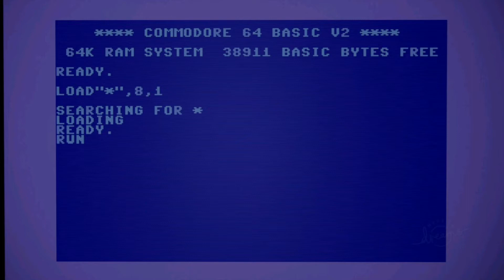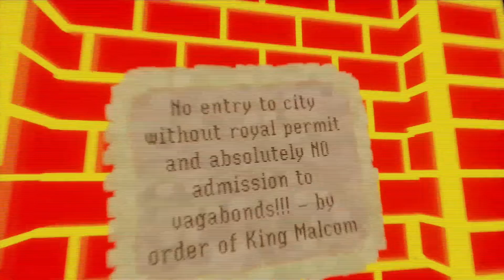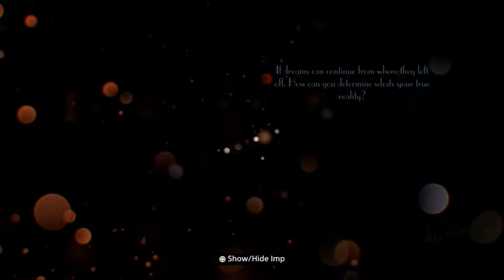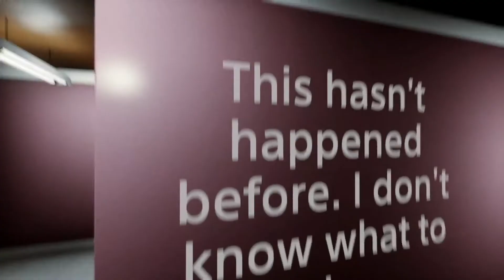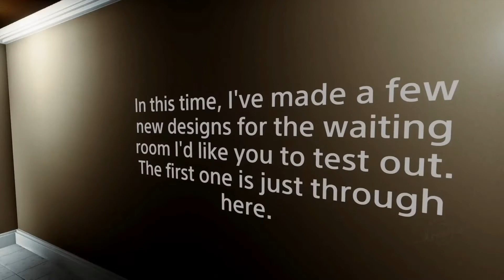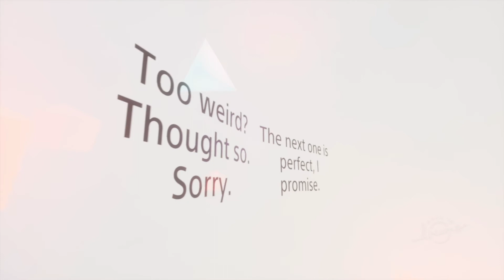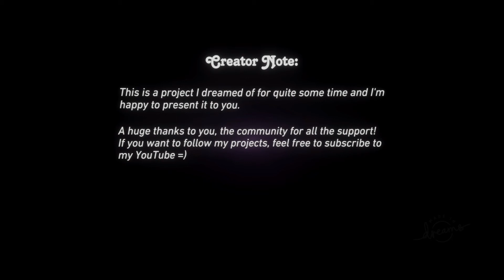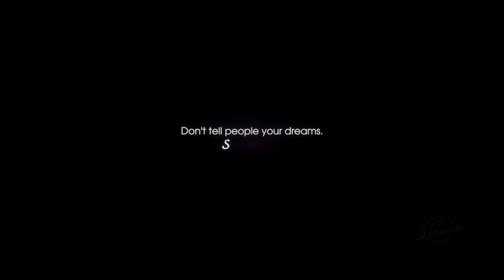DREAMS™. Provided by Media Molecule. Inspired by everything!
Made in DREAMS™ by Dreamers